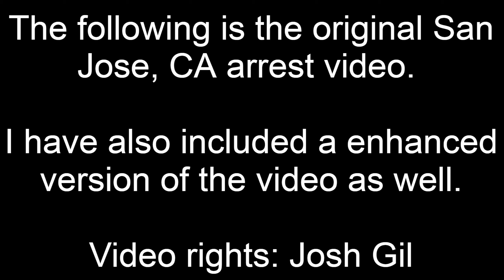Police Kick and Drag Woman Face First on 23 July 2020 in San Jose, CA. Enhanced Video Version.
Police in San Jose, CA kick and drag a unarmed woman on 23 July 2020. This is excessive police force if you ask me. Full video along with a enhanced version of the original.

"News"
The purpose of this video is to document and help inform the general public about current events taking place in America.

Original owners of each video clip retains full rights and this video,  compilation video or live stream shall not be monetized.